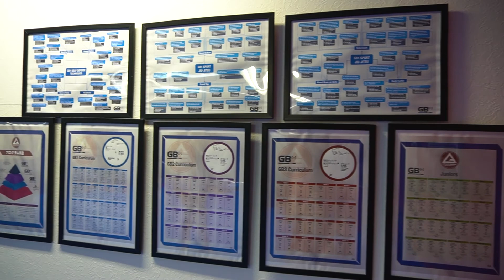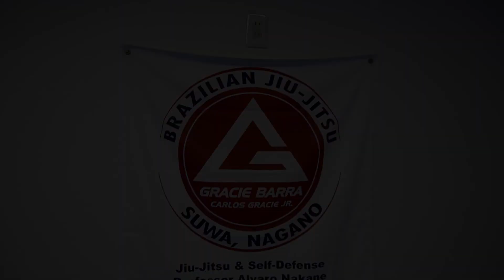Brazilian Jiu-jitsu in Japan - Interview with Professor Alvaro Nakane (Gracie Barra Suwa, Nagano)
I sat down with my BJJ Professor, Alvaro Nakane, to talk about his history with Jiu-jitsu, his dojo, and what someone should do if they want to train in Japan.